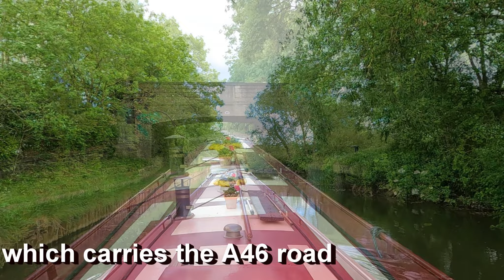The River Soar by Narrowboat - Loughborough to Syston / Grand Union Canal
Join us as we continue our Narrowboat Journey along the River Soar as we move further into Leicestershire. Departing Loughborough we leave the outskirts of the busy town behind, cruising through rolling countryside, locks and villages.

All set to an upbeat relaxing soundtrack.

Instagram at

narrowboat river canal boating Additional Music by Scott Buckley – released under CC-BY 4.0.